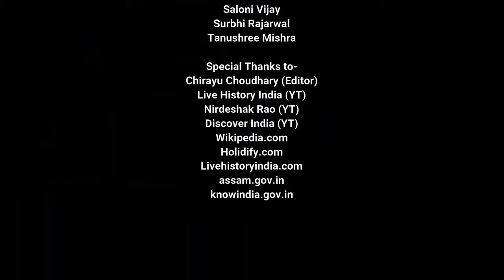Documentary Making Code-1